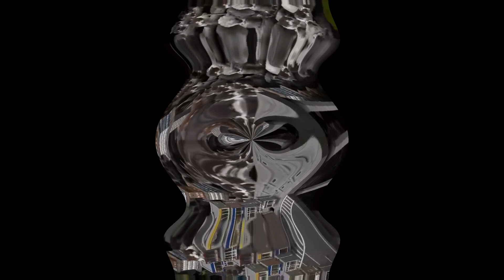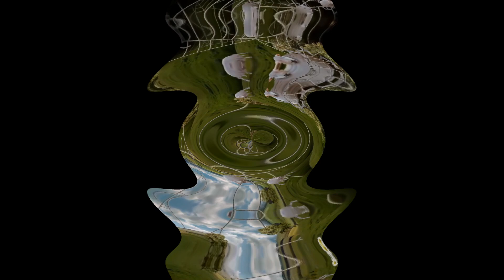high on a mountain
1st song / video this year... now im all alone on a mountain .